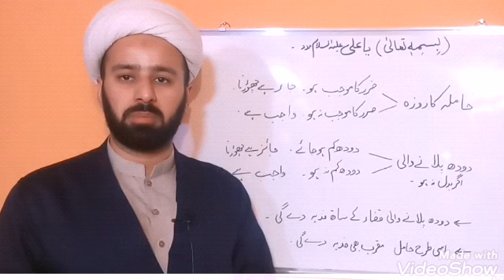بچے کو دودھ پلانے والی اور حاملہ خاتون کا روزہ۔۔pragnant or dodh pilane wali ka roza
ramazan kareem ke ahkaam
ramazan fasting for pragnant women
ramzan ka roza feed karane wali mother ke lie
ramzan fasting for nursing mother
shia ahkaam shia fiqhi masail fiqhe jafria by
moulana mughees ul hassan najafi